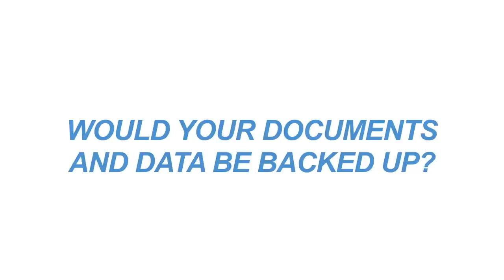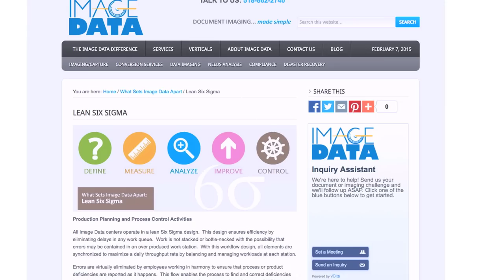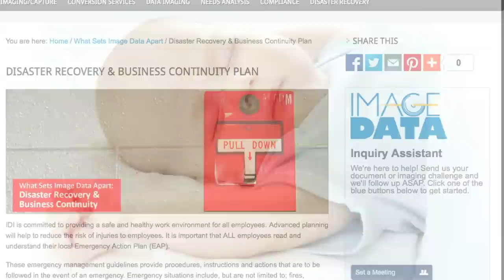Image Data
Image Data’s team approach to client relationships yields high marks in customer satisfaction for initial needs assessment, implementation and ongoing service.

Image Data offers complete Document/Data Management solutions on a Service Bureau basis. Since 1995, Image Data has worked with companies and organizations around the country, and primarily in the Northeast, in diverse sectors to address their varying needs in document and data imaging, archiving, hosting and storage as well as A to Z data and media conversions.

In addition to improved service delivery quality, increased productivity, and reduced admin costs, the foundation of all our services consistently points to Disaster Recovery and Business Continuity. These elements have emerged as strategic necessities and Image Data has empowered customers to refine their disaster protocols into confidence-inspiring, effective solutions. We make it easier to resume business on “the day after.”

With offices in Albany, NY and Metro-Boston (Framingham), MA, Image Data’s team approach to customer relationships has yielded high marks in customer satisfaction for initial needs assessment, implementation, and ongoing service contracts. Our company culture is project-focused and that means milestones are met on time and on budget. Our return customers prove it.